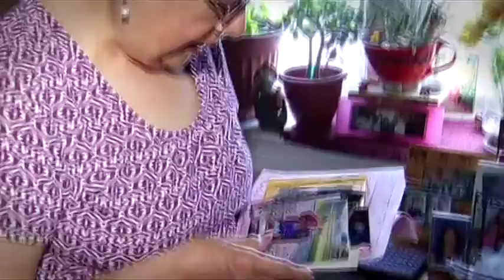Gads Hill Center alumni and family featured in Telemundo Chicago.